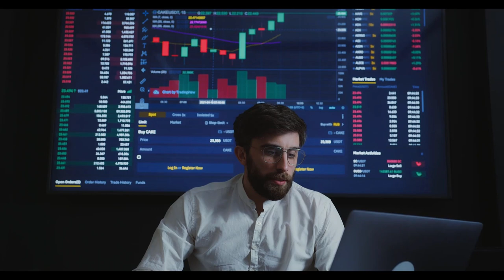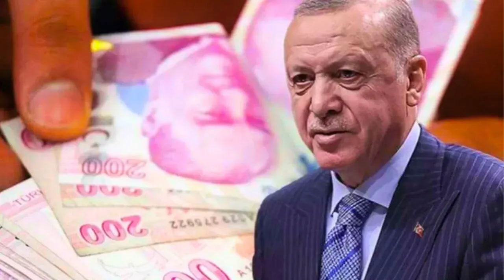Özgür Erdursun'dan kritik uyarı: On binlerce kişinin emekli maaşı tehlikede